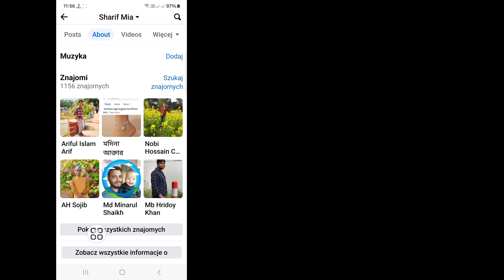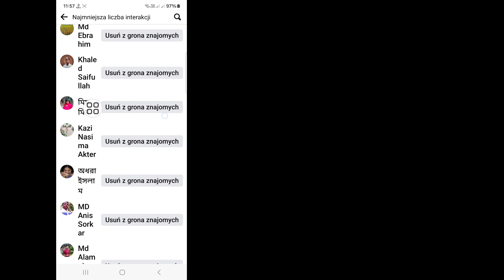Jak natychmiast usunąć z listy znajomych nieaktywnych znajomych na Facebooku (aktualizacja 2024)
Jak natychmiast usunąć z listy znajomych nieaktywnych znajomych na Facebooku (aktualizacja 2024) |  Usuń nieaktywnych znajomych z Facebooka

 Witajcie widzowie. Witamy w polu rozwiązań.  Tutaj, w tym filmie, dowiesz się.  Jak natychmiast usunąć z listy znajomych nieaktywnych znajomych na Facebooku (aktualizacja 2024) |  Usuń nieaktywnych znajomych z Facebooka
 .  Obejrzyj cały film i wykonaj wszystkie kroki bez pomijania.  To super prosta i łatwa metoda.

 🌹Udostępnij znajomym